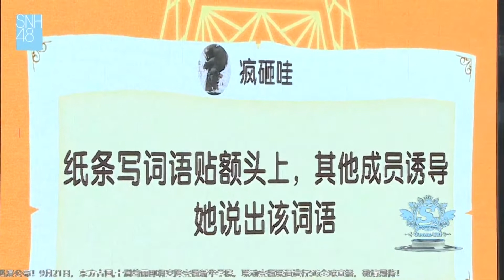【猜猜自己頭上的便利貼寫了什麼?】SNH48 TeamSII (2019/09/19 重生計畫 公演)